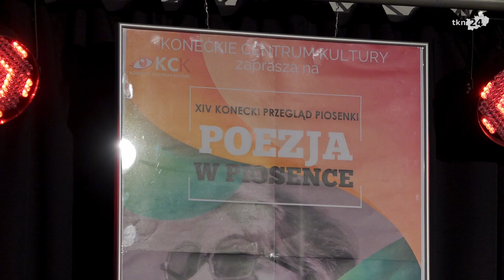Poezja w piosence 2023. Poznaliśmy najlepszych wokalistów